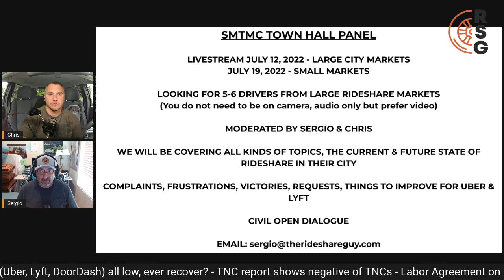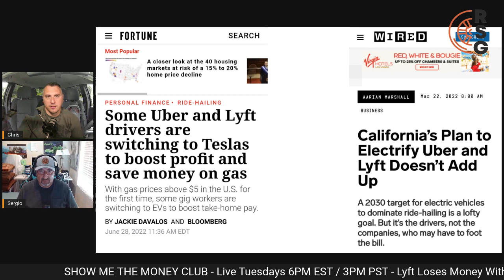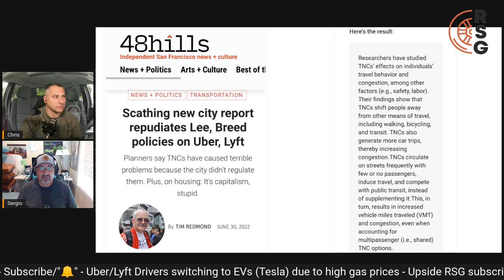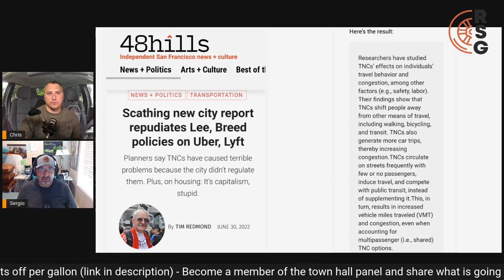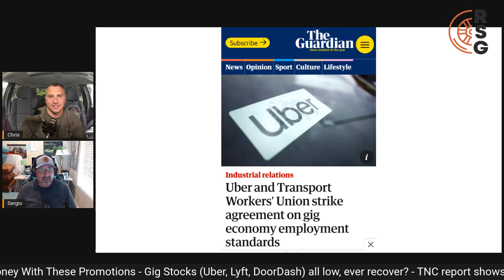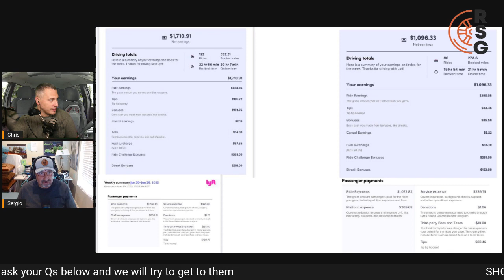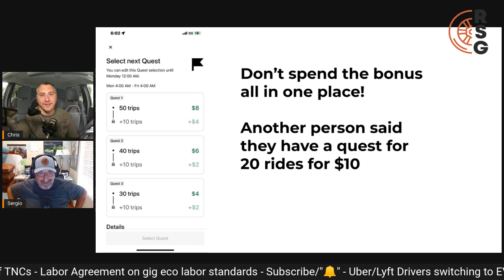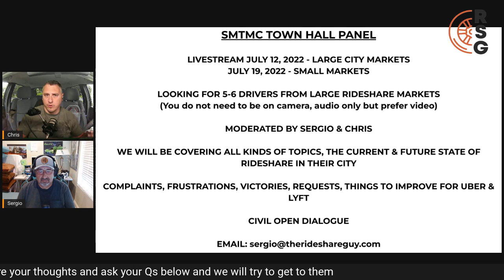Uber Driver DOUBLES Tips To $2600 Month Driving Tesla Model 3?! | Show Me The Money Club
🎇Save up to 65¢ per gallon! Free app
👉Enter RIDE35 for the biggest bonus on gas.

If you are interested in joining the panel for the town hall live stream, please contact Sergio.

Uber and Lyft drivers have been getting EVs over gas cars due to high gas prices and some articles have made some big claims so Sergio and Chris see if that's possible. A new TNC report comes out and blasts TNCs in big cities. Lyft offering bonuses to drivers in some markets.

Join in the conversation, Show Me The Money Club with Sergio and Chris live Tuesdays 6pm est/ 3pm pst.